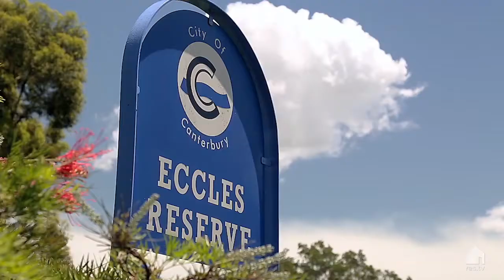Elders Inner West \ Belfield, 115 Baltimore Street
115 Baltimore Street Belfield NSW

Marketed by:
Elders Inner West
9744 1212